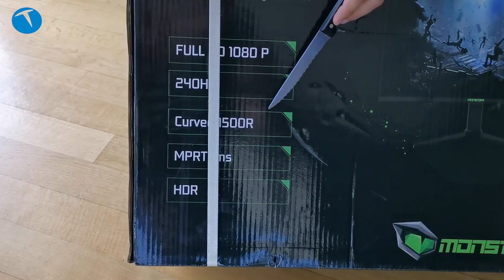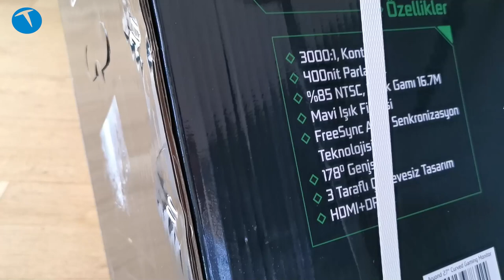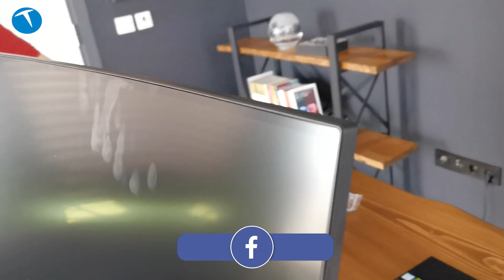Bu monitörü Türkler yaptı! Monster Aryond A27 V1.1 oyuncu monitörü kutudan çıkıyor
Türkiye'nin yükselen değerlerinden biri olan Monster yakında monitör satışına da başlayacak. Monster'ın satışa sunacağı ilk monitörlerden birisi de Aryond A27 V1.1 olacak. Peki Aryond A27 V1.1 oyun severlere neler vaat ediyor.

Dilerseniz monitörün nasıl göründüğüne kutu açılış videomuzdan göz atabilirsiniz. Bu arada dip not olarak hatırlatalım. Monitörün detaylı incelemesi önümüzdeki günlerde kanalımızda olacak.